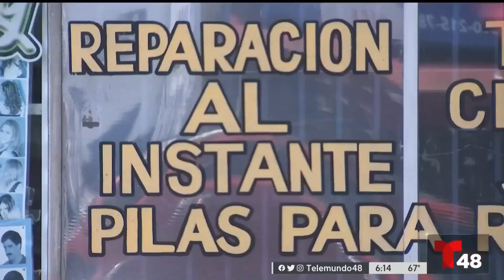Incautan decenas de artículos robados en casa de empeño Oromax en Richmond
La policía dijo que joyas, laptops y cámaras fotográficas fueron robadas a alrededor de 140 personas, de diferentes partes del país, que visitaron el Área de la Bahía.